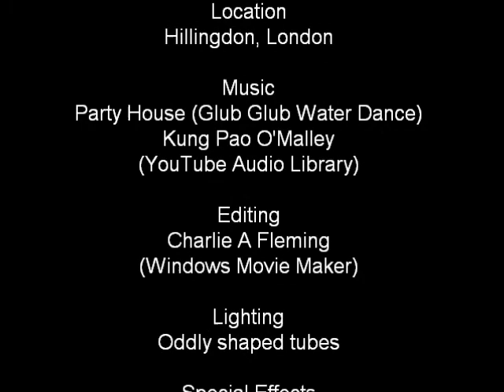Pay Day Feeling!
That few moments before the bills go out and the rent needs paying and your account has a nice number in it... then with in a few weeks you are back to square one, price comparing Asda Smart Price noodles with Sainsbury's Basics noodles...